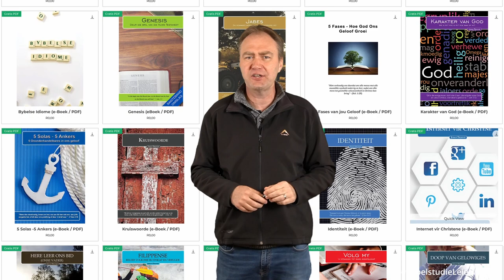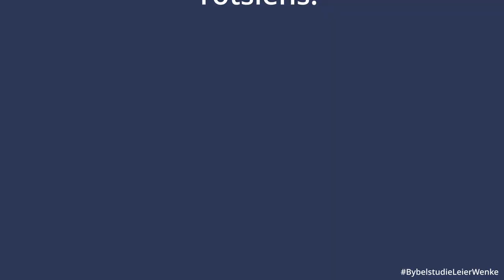Bybelstudie Opleiding Ep. 00 - Inleiding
Hierdie is Ep. 00 van ons Bybelstudie Opleiding Wenke vir Selgroep / Groeigroep / Kleingroep leiers.

- Hierdie playlist word stadig op datum gehou soos ons nuwe wenke vir jou het!